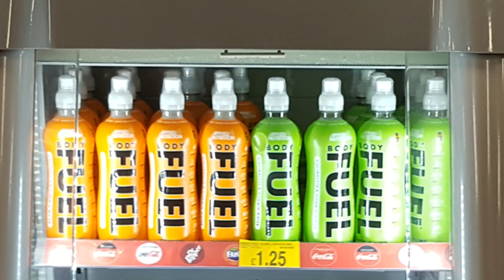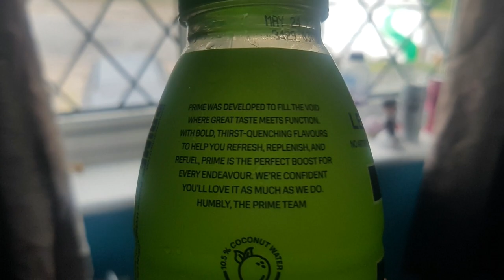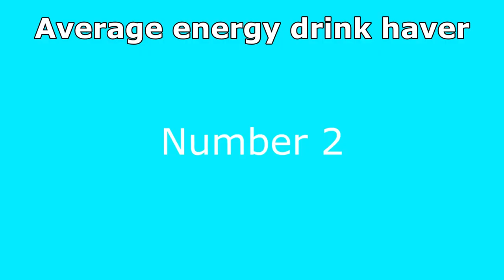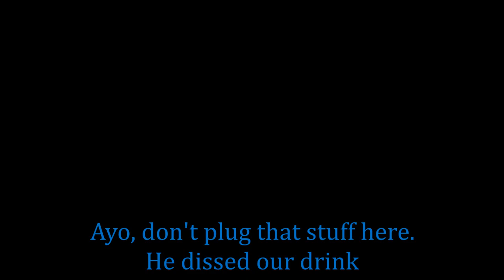Prime Lemon & Lime - Food Fillers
The fact that I sold my liver for this drink should go to show the dangers of consumerism